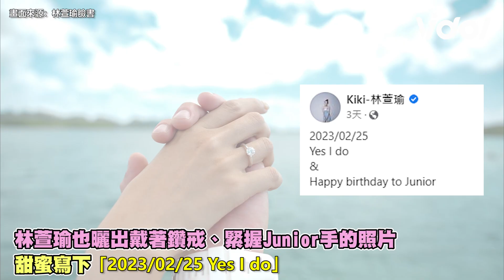Junior帛琉浪漫求婚過程大公開！林萱瑜爆哭傻問：無名指是哪隻？│ Vidol.tv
Junior 這影片真的太浪漫
被 林萱瑜 萌到
「哪一隻手」、「無名指是哪隻」🤣
一定要幸福唷 ❤️❤️❤️